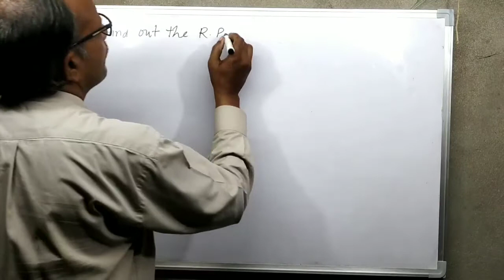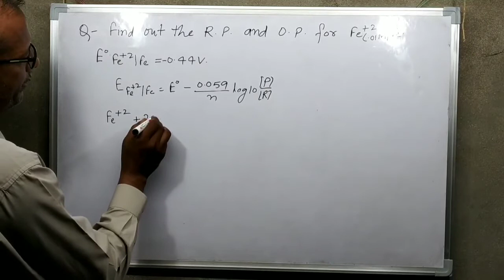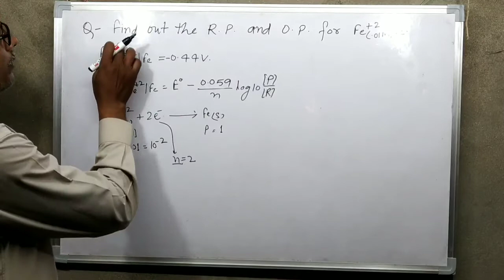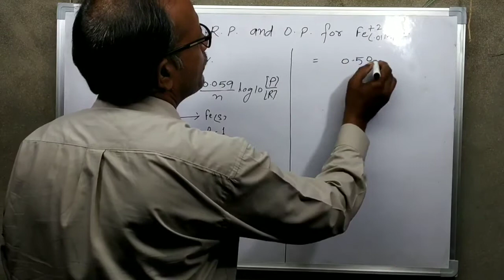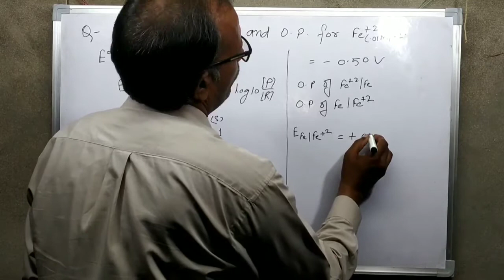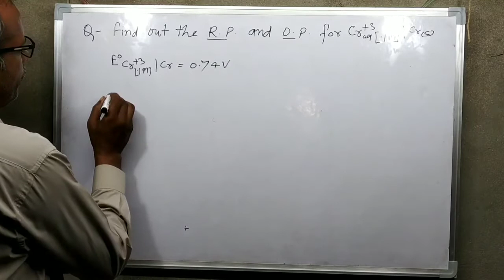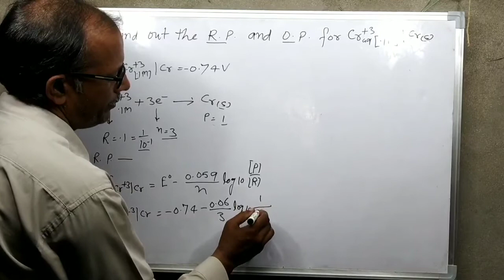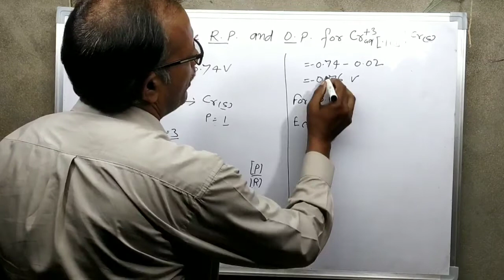Electrochemistry : 08 | Numerical problem on Nernst Equation | NEET / AIIMS | By Naseem Sir